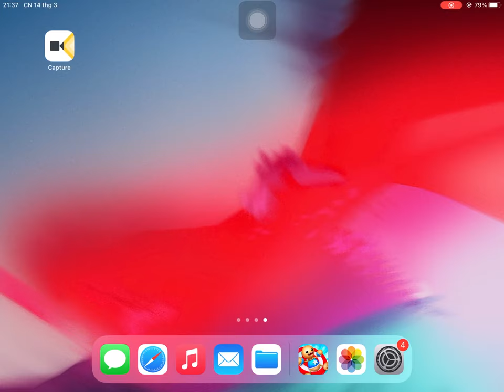BIO Weapons vs Buddy Poor | Kick The Buddy